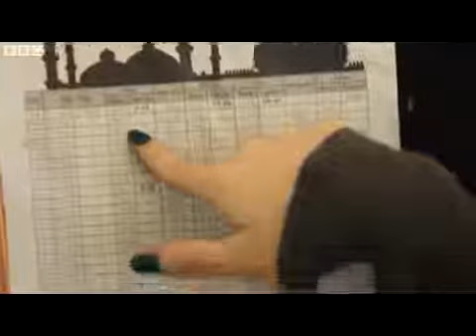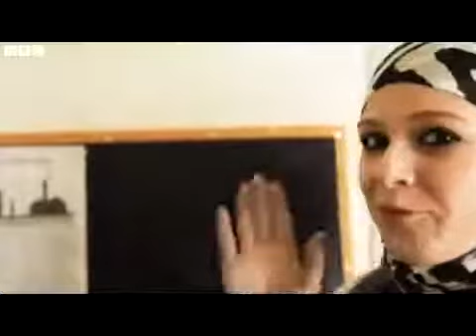CLAIRE EVANS converted to Islam